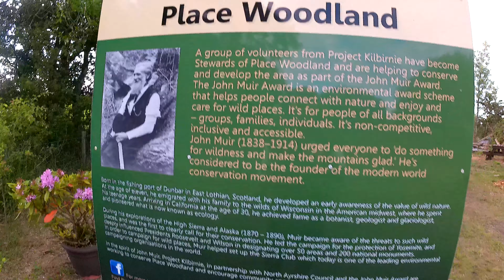Little bit of Scotland Kilbirnie part 1